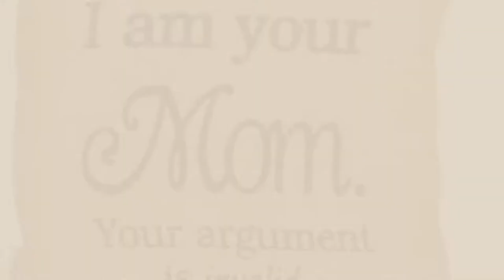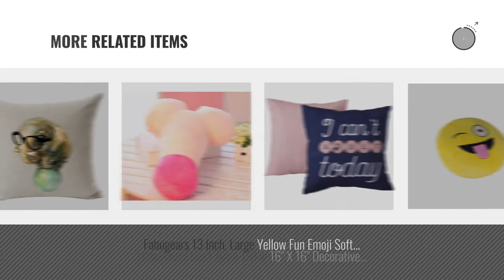Top 10 Funny Throw Pillows [2018]: Fivebop Novelty Throw Pillow Cover,Home Decorative 3D Print Funny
Black Friday / Cyber Monday Fivebop Novelty Throw Pillow Cover,Home Decorative 3D Print Funny Cat Throw Pillow Cover by Fivebop

Black Friday / Cyber Monday Funny Lovely Animals Abstract Adorable Circus Elephant Baby Wearing Glasses Play Ball by Andreannie

Black Friday / Cyber Monday Emvency Decorative Throw Pillow Cover Square Size 16x16 Inches Home Is Where The Pants by Emvency

Black Friday / Cyber Monday Country House Collection Primitive Funny Burlap Jute 8" x 8" Throw Pillow (I am Your mom) by The Country House Collection

Black Friday / Cyber Monday LemonGo Emoji pillow Emoticon Cushion Pillow Stuffed Plush Soft pillow Funny Cushion by LemonGo

Black Friday / Cyber Monday Emvency Decorative Throw Pillow Cover Square Size 18x18 Inches Funny Attitude Chicken by Emvency

Black Friday / Cyber Monday Manual Woodworkers & Weavers Word Throw Pillow,  Mrs. Always Right, 12" by MWW